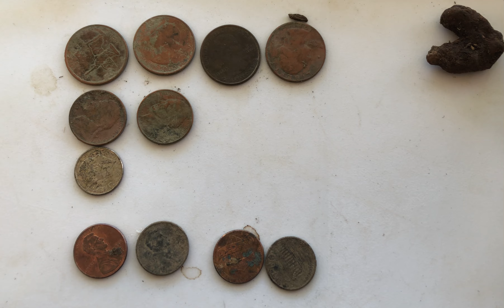Here's today's haul!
I wasn't able to video any of the actual hunt but here is a wrap from this mornings hunt.  Visited a local soccer field I had not been to before and was surprised at the coins there.  I didn't cover enough of it and plan to go back.  I know there is more out there to be had!